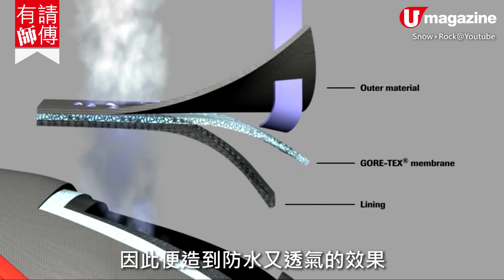【風褸清洗方法】清洗及購買防水風褸17個貼士 要幾污糟先要洗？點解唔可以用柔順劑？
呢幾年好多香港人都熱愛行山、露營等戶外活動，一件兼具防水、防風功能嘅風褸，真係好幫到手，而且啲款又多又靚，好多人
都起碼有一件！不過除咗揀款式，原來唔同設計嘅防水風褸，
係有唔同功能，好似行街同跑步用風褸，有乜嘢唔同嘅呢？
同時防水風褸幾時先要洗？要點樣洗同保養？原來好有學問㗎！

1.究竟平時講嘅「風褸」分邊幾種？
2.行街同跑步用嘅防風風褸，功能上有何不同？
3.GORE-TEX防水褸有甚麼優點？
4.甚麼叫GORE-TEX 2.5Layer？
5.點睇件風褸是否夠防水？
6.如果用來去外地旅遊，買邊款風褸好啲呢？
7.防水褸除咗GORE-TEX物料，還有甚麼選擇？
8.防水褸要有幾污糟，才需要清洗？
9.洗風褸或者防水褸，有甚麼大忌？
10.可唔可以用普通洗衣粉清洗防水風褸？
11.用洗衣機怎樣清洗？
12.如果手洗，又要怎樣做呢？
13.風乾完件褸，就要加返撥水劑？
14.加完撥水劑，最好用乾衣機烘乾防水褸？
15.而家常用嘅衣物消毒除菌噴霧，會唔會傷害GORE -TEX風褸嘅
表面呢？
16.如果用清水加少量滴露嚟浸或噴GORE -TEX風褸，又得唔得呢
17.如果攞去洗衣舖洗，有甚麼要注意呢？

【INFO】
The Overlander
全方位緊貼《U Magazine》社交平台